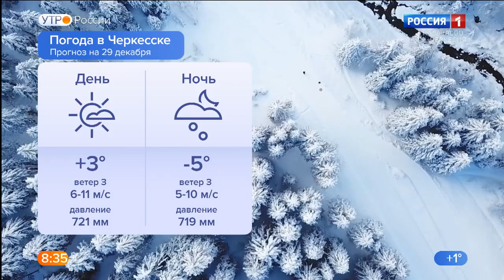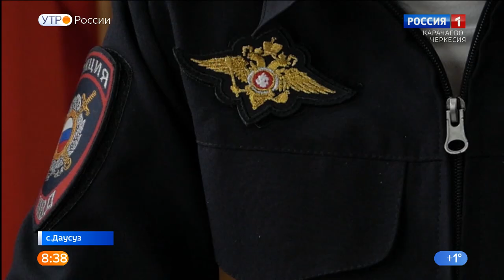Утро России. Карачаево-Черкесия 29.12.2022